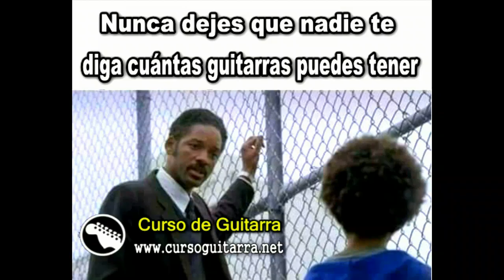Improvisar y puntear con acordes - Primera parte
En esta lección vamos a ver los primeros pasos para improvisar puntear y tocar con varias técnicas con acordes en la guitarra, es una primera introducción en la que abordamos una progresión sencilla de tres acordes, buscando sus octavas e inversiones y como las conectamos entre si.
Pronto vamos a trabajar también con lo que son los acordes llamados: Drop 2 - Drop 3 - Drop 4 - Drop 2 + 4